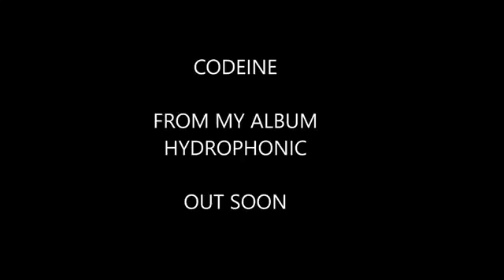Codeine (Trip Hop Instrumental) Prod Ohg